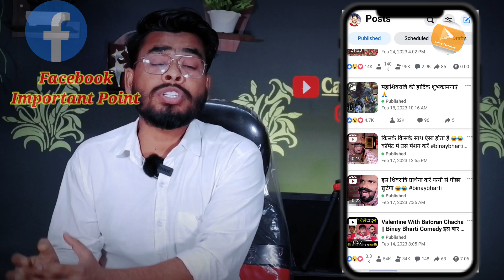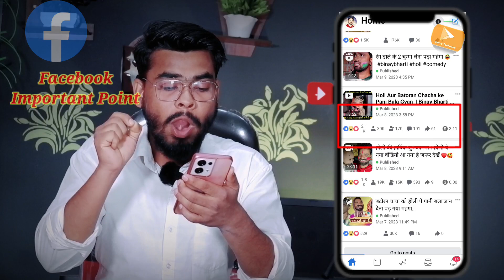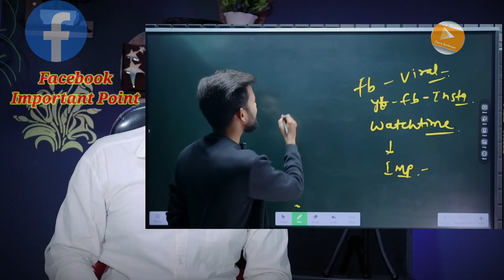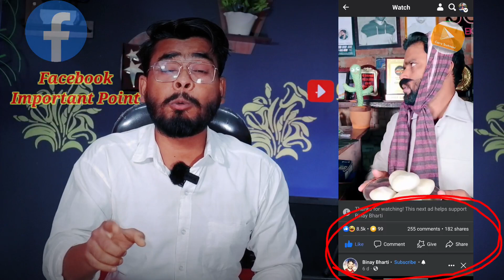Facebook पर कितने Views पर कितने doller मिलते हैं ? | facebook in stream ads monetization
facebook page monetization
fb monetization
fb in stream ads monetization
facebook monetization
facebook monetization 2023
facebook page in stream ads monetization
facebook par kitna views pe kitna dollar milta hai
Manoj dey facebook
Manoj dey
Jyoti shree

Carry techmind